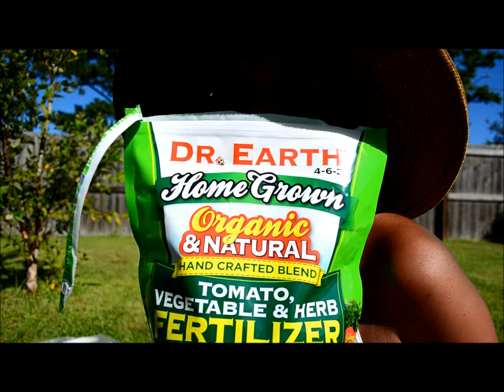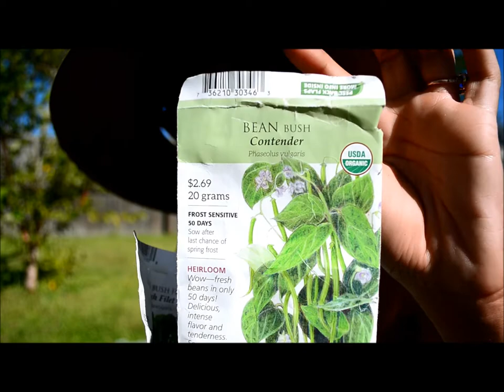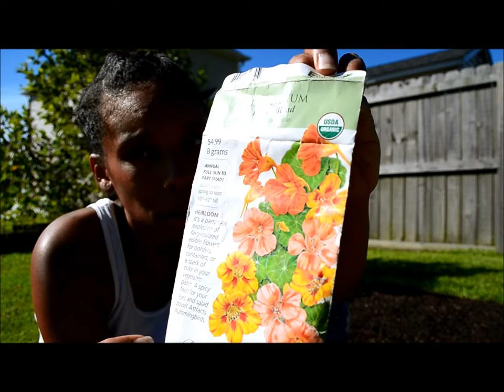Come plan and plant some seeds with me | update on how the plants did with the sea moss water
Finally getting some seeds planted into the No till garden bed and giving an update on how well or not so well the plants took to the sea moss water.